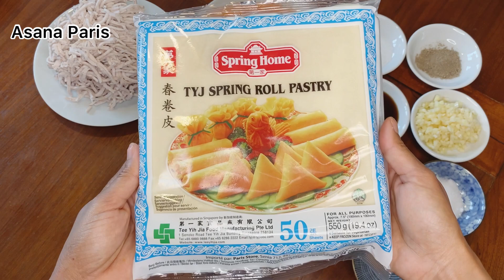Pork Spring Rolls/ត្រយ៉សាច់ជ្រូកបំពង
Hi, everyone

ជំរាបសួរបងប្អូនទាំងអស់គ្នា
អគុណនៅការតាមដានទស្សនា🙏🏻😘❤️
Music in video : Music: Lovely Piano Song
Musician: Rafael Krux

រក្សាសិទ្ធិដេាយ Asana Paris